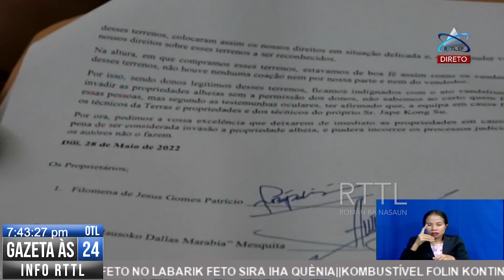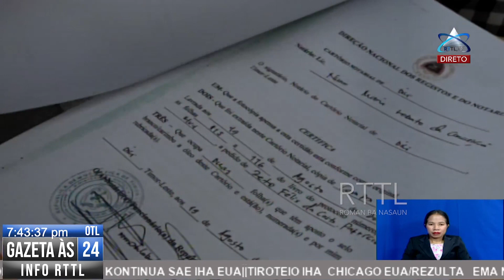Teras Propriedade Kontinua Halo Levantamento Rai Fleixa